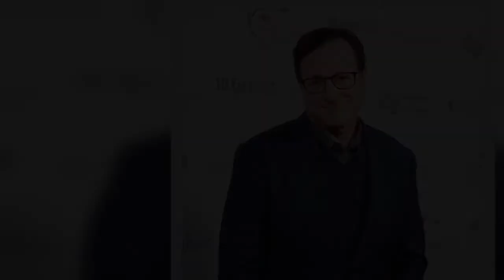Cheslie Kryst’s Mom Reveals Late Daughter Had Previously Attempted Suicide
“I think what shocked so many people is that when you see [Cheslie Kryst] on television, when you see her on Instagram, on TikTok, she’s smiling, she’s bubbly, and that was Cheslie. But, Chelsie also battled depression, which she hid,” said April Simpkins, mother of Miss USA 2019 winner who died in January after committing suicide. April spoke about her 30-year-old daughter’s struggles in PEOPLE’s preview of the upcoming episode of Red Table Talk. When Willow Smith asked if April saw any “prelim